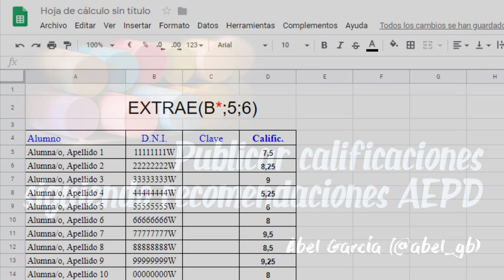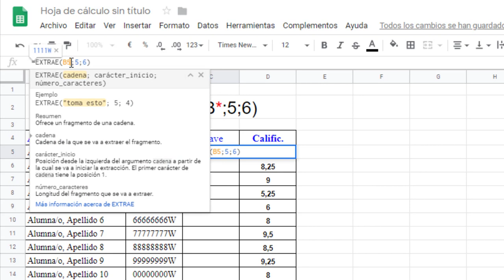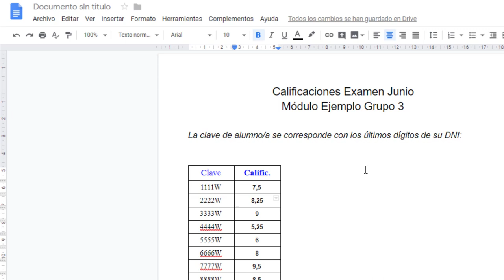Calificaciones alumnado y protección de datos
Pequeña explicación de como publicar comodamente las calificaciones del alumnado respetando las recomendaciones de las AEPD (Agencia Española de Protección de Datos)